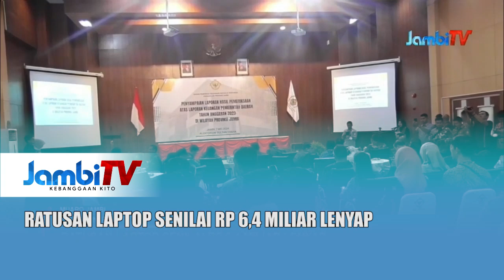TEMUAN BPK RI || RATUSAN LAPTOP SENILAI RP 6,4 MILIAR LENYAP